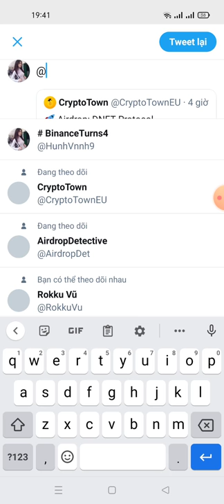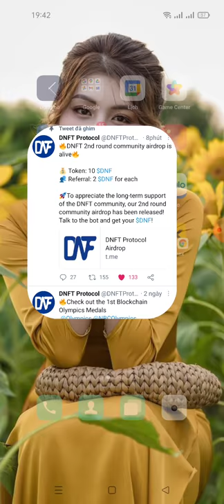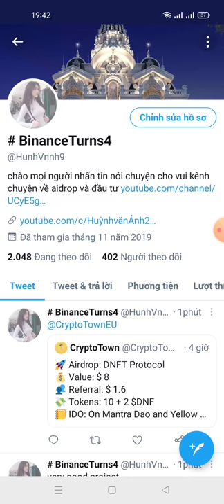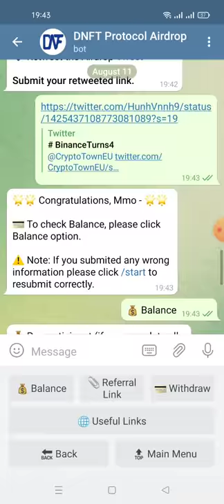hướng dẫn nhận 10$ DNF ~NFT Protocol (Airdrop) mạng binace smart chain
💰 Per participant (if you complete all the tasks) = 10 $DNF
💰 Per referral = 2 $DNF
💰 Winners: 2000 random winners
💰 Top 20 referral = 40 $DNF

📊 Referral Balance: 0 FCTs for joining Social Media will be updated after verifying manually by bounty manager at the end of airdrop.

Your Submitted details:
🏦 Wallet : 0x179b61b57dB7FdA279c1FBBa2CF6283e9bCD52Cd